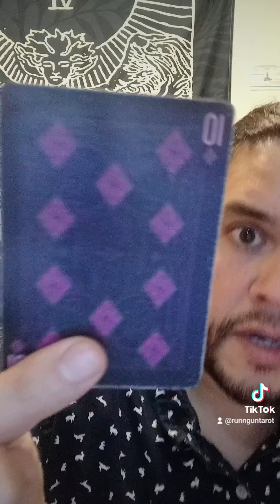cancer tarot spirit astrology horoscope